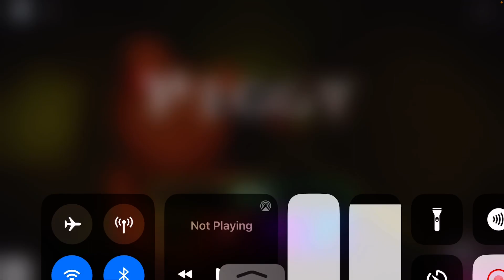I gotta escape!￼￼